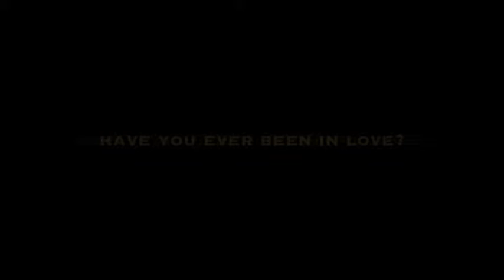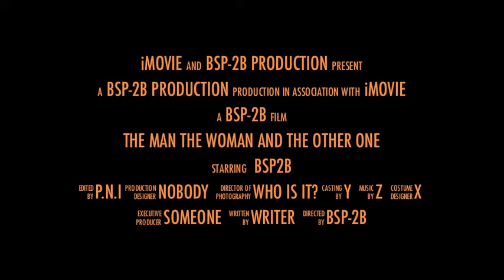The Man, The Woman and The other One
BSP-2B (2nd semester)
School of Pharamcy
Centro Escolar University Manila - Philippines
Soc Sci 14 play for 1980's famous lines

Westin Philip B Inere
Trisha Ann Tindugan
Alona Bagaoisan
Patricia Ann Salonga
Wichelle Chong
Primayanti Nurul Ilmi